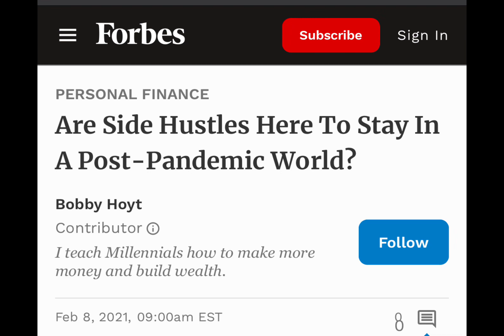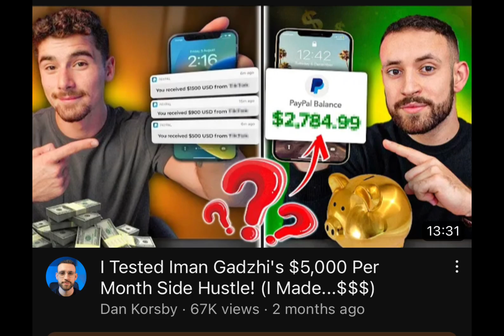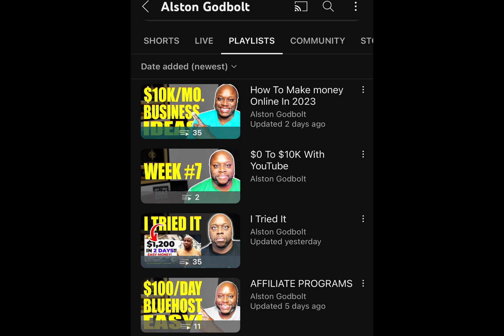Don’t fall for the side hustle videos on YouTube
This is the ugly reality of making money online. Don't fall for the easy money trap on YouTube.

Making money online isn’t as easy as YouTube content creators make it out to be. I share my thoughts in this video and include ideas on building long term financial independence.

this video is about:
Easy ways to make money online in 2023
How to get comfortable with being uncomfortable